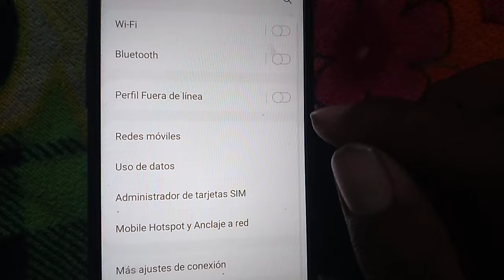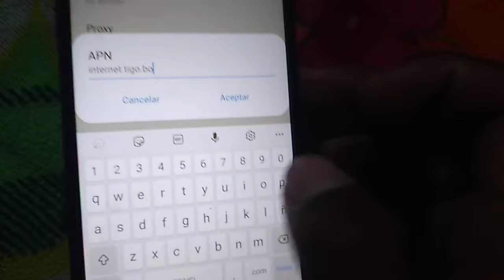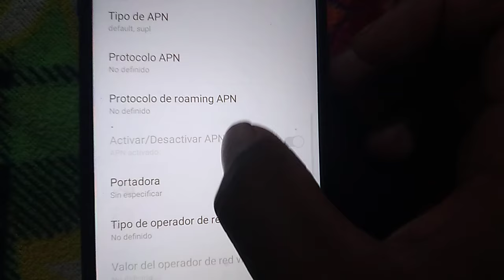como configurar APN de tigo Bolivia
Pasos para realizarlo:

Paso 1.- entrar en los ajustes

Paso 2.- entrar en los conexiones

Paso 3.- entar en datos moviles

Paso 4.- punto de acceso

Paso 5.- a añadir

Luego configuran tal como esta en el video